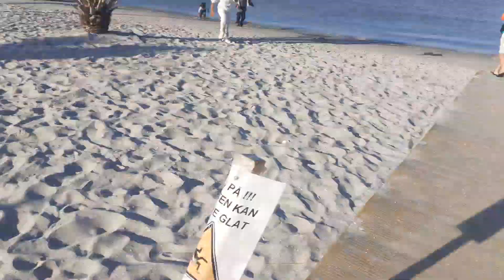Palme Strand. Frederikshavn Denmark 2024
if ever you visit Frederikshavn Denmark. Don't miss this place. Beautiful White sand Beach. Of Course perfect visit during summer in Denmark June to august.  also September but depends on  the weather.